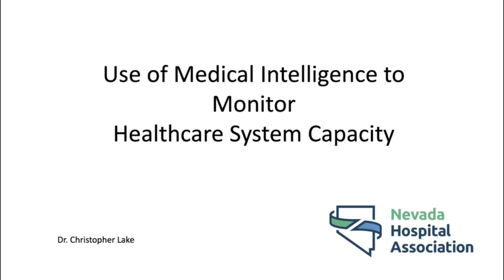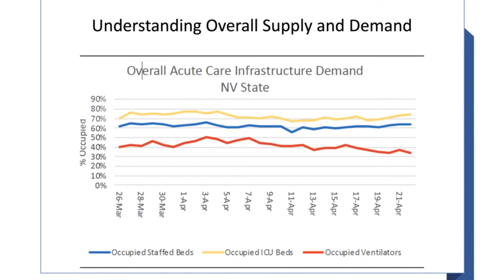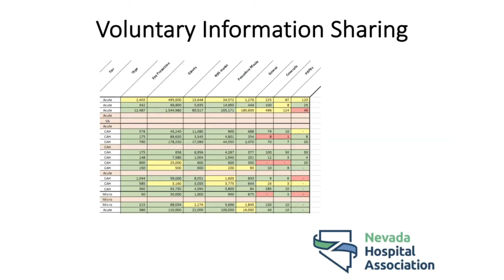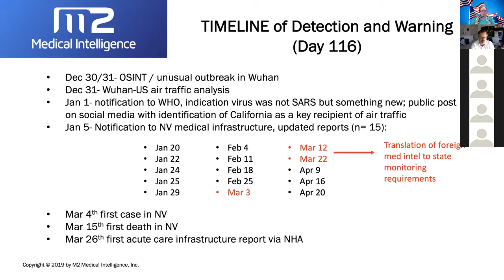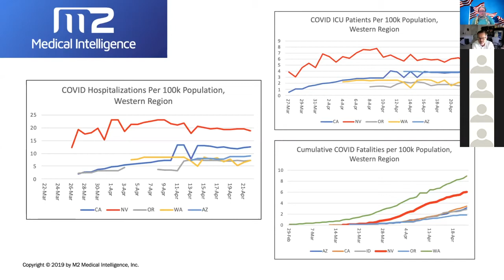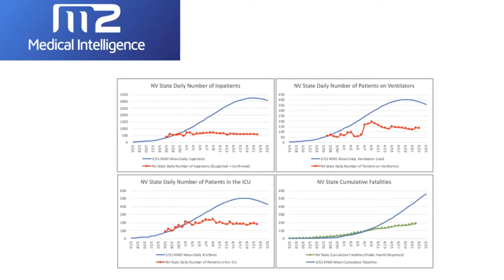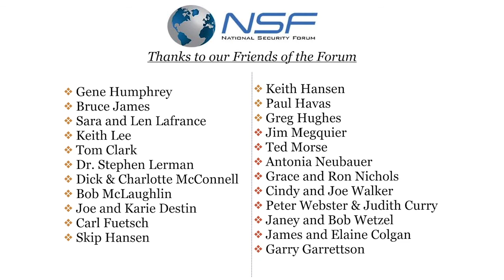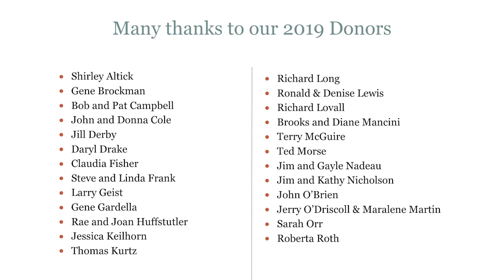NSF Webinar - COVID-19 in Nevada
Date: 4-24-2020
Title: COVID-19 in Nevada
Description: Dr. Jim Wilson gives an update on the COVID-19 situation followed by updates on outbreak and response from our panelists: Mike Matthews (DHS/CISA, Protective Security Agent for NV) and Chris Lake (ED, NV Hospital Association).